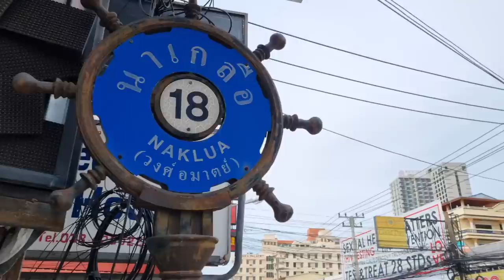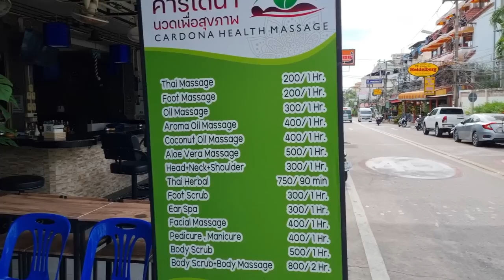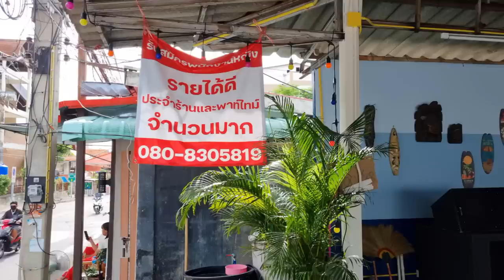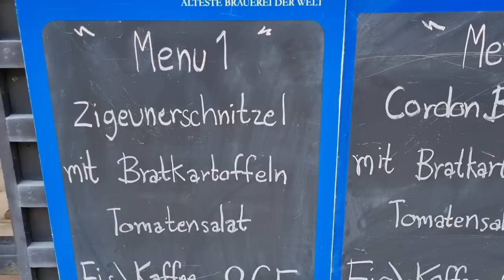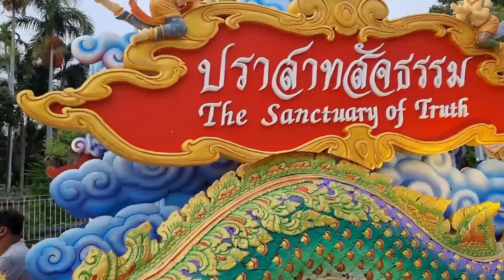Exciting Pattaya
Warum ein Krankenversicherung wichtig ist,
Rundgang duech die Soi Wongamat,
Pattaya Pride und
Exciting Pattaya Umzug